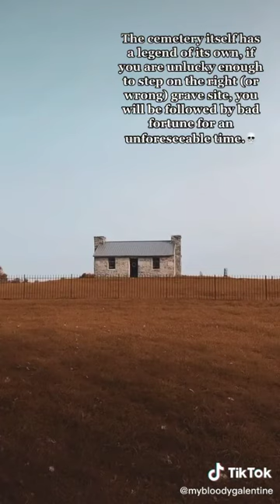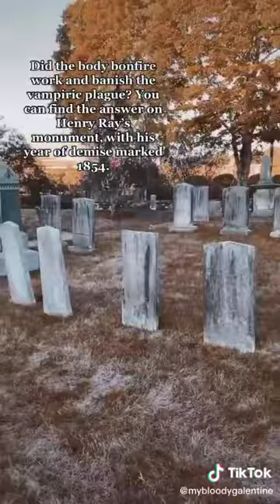graveyard stories 1 tick tock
stories about graveyards and headstones